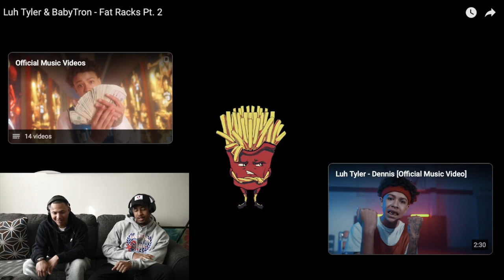Luh Tyler & BabyTron - Fat Racks Pt. 2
Ty’ Dye & ZPO “Dark Hour” the album now out. Streaming on Apple Music, Spotify, Tidal & YouTube.